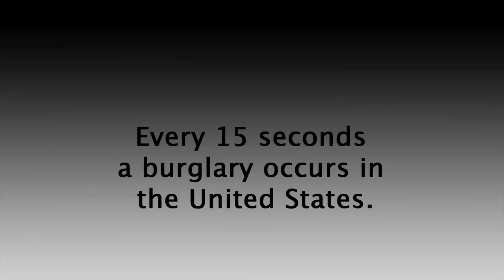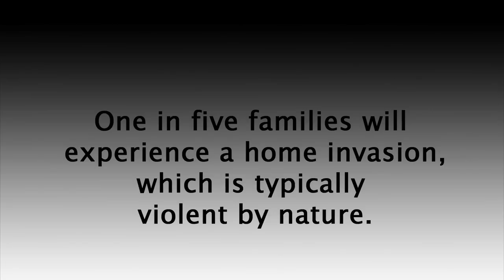Front Door Kick Plate | The OnGARD Brace Prevents Burglaries & Home Invasions.